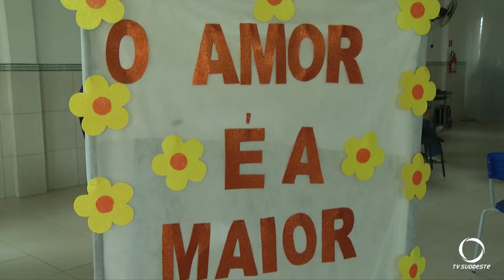Maio Laranja chama atenção para dado alarmante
Segurança: A cada hora três crianças são abusadas sexualmente no Brasil. No Remanso da Pedreira as crianças são orientadas de como se defender desses abusos.